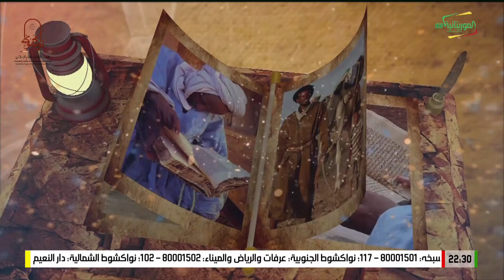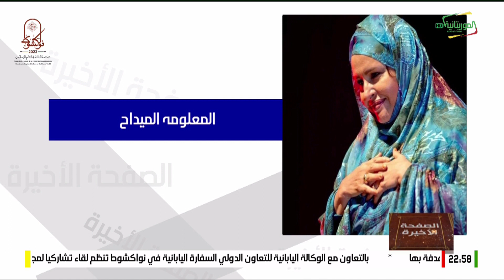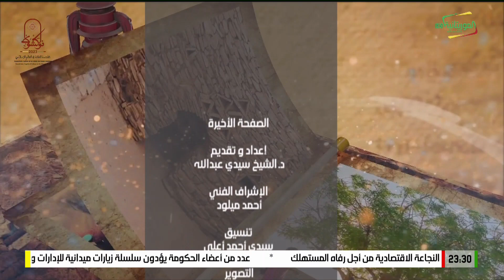الصفحة الأخيرة (الحلقة الأخيرة) 15-07-2023